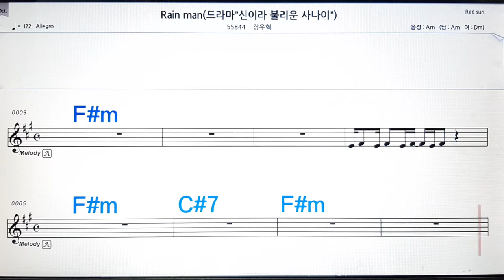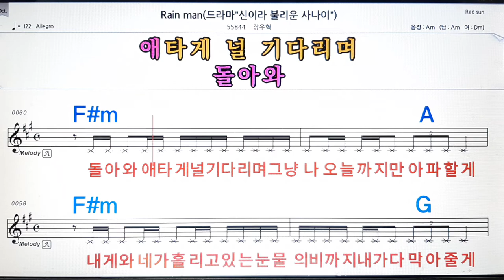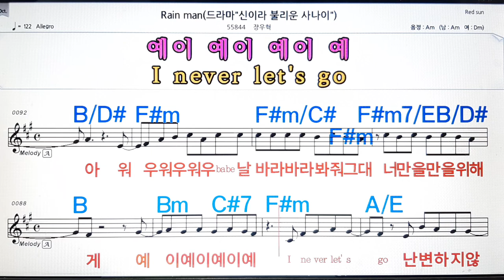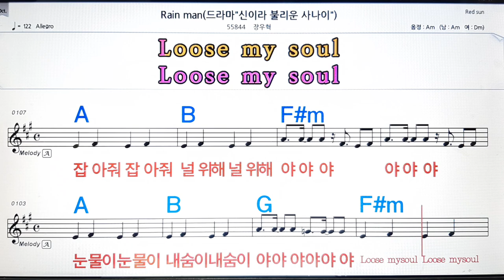Rain man/장우혁💋노래방, 악보,반주, 가라오케 ,코드, 가사 .💖Karaoke, Sheet music ,Chord, Lyrics ,MR